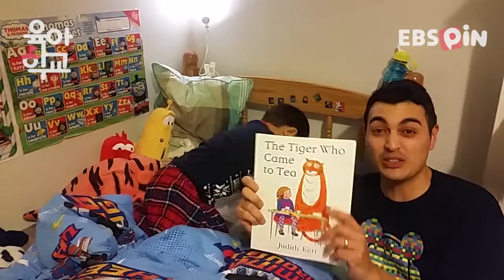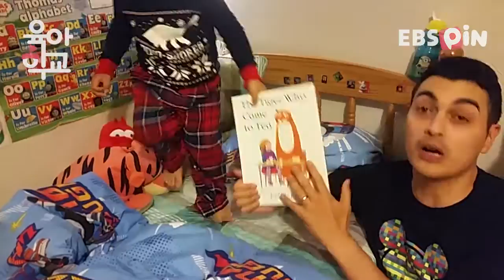[영국 아빠 피터의 영국에서 아이 키우기] #8.책을 읽어봅시다/ EBS육아학교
아직 글자를 읽지 못하는 지오지만
이 책을 너무 많이 읽어서 내용을 거의 외울정도라고 하는데요

지오가 좋아하는
The Tiger Who Came to Tea를
우리 함께 읽어 봅시다